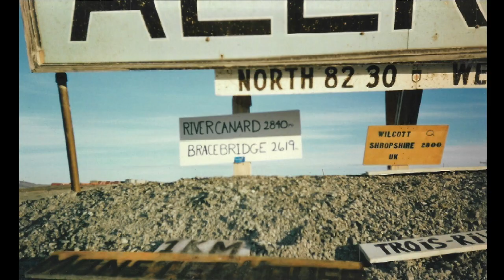Rousseau Family photos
digitized slide show of vintage collection of photos